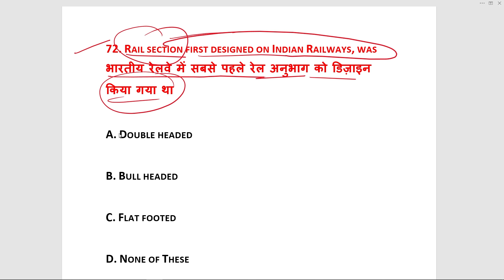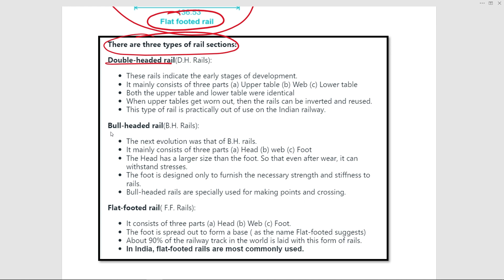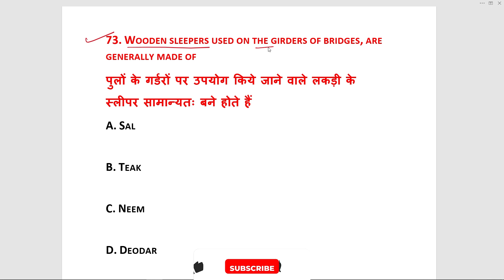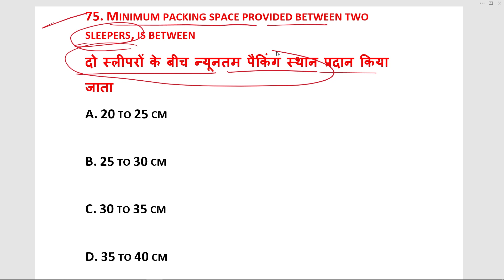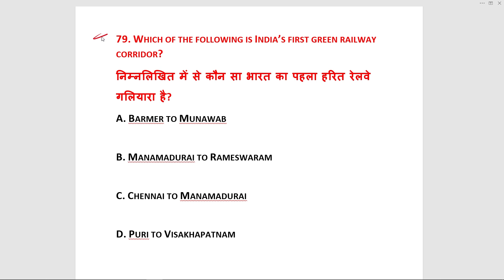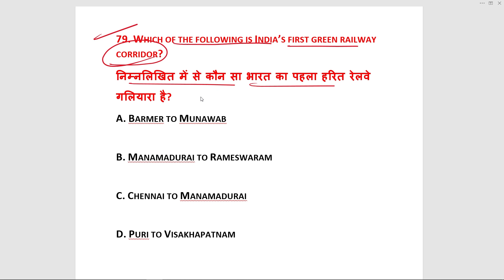DFCCIL 2023 CBT -2 | Railways History Question 500+ MCQ | PART - 8 | Important MCQ Questions Series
DFCCIL CBT - 2 Exam 2023 Railways History Question 500+ MCQ PART - 6

Most Repeated & Expected Questions-

DFCCIL Railway Current Affairs 2023 | रेलवे संबंधित महत्वपूर्ण करंटअफेयर्स 1 साल के 2022-23 |

dfccil | DFCCIL Previous Year Paper OP & BD / Railways History | dfccil Exam 2023 | Quick Revision

DFCCIL EXAM 2023 -  PART 33

Railway History MCQ Question | Railway Previous Year MCQ | DFCCIL Previous Year MCQ | DFCCIL 2023